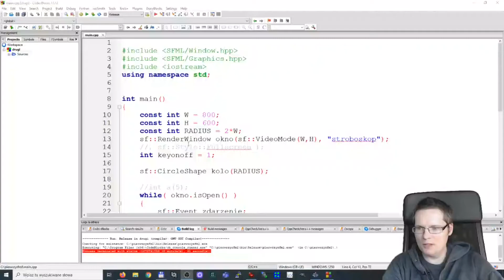C++ / Stroboskop in SFML (Lecture PL)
Koder na strychu #7 - zapraszam na wykład o bibliotece SFML :)